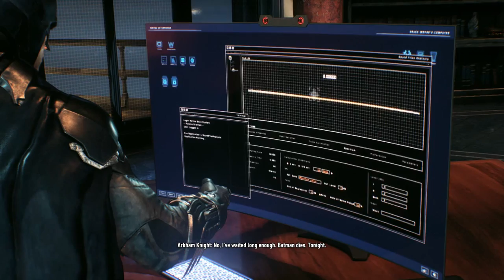Batman Arkham Knight 【蝙蝠俠：阿甘騎士】 #10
主機平台：PC
遊戲類型：動作遊戲ACT
製作廠商：RockSteady Studios
發行公司：Warner Bros Interactive Entertainment
語言版本：英語

遊戲介紹
《蝙蝠俠：阿甘騎士》是由Rocksteady製作的阿甘系列新作，“阿甘騎士”是一個全新原創角色，非蝙蝠俠，由虛幻3優化版引擎打造，本作劇情設定為Arkham City的一年之後，主要反派是稻草人，他將聯合眾多其他反派一起毀滅哥譚市，包括企鵝人，雙面人，哈莉等。
《蝙蝠俠：阿甘騎士》沒有多人模式，致力打造完美的單機戰役，細節比規模更重要，地圖為《阿甘之城》的五倍，城市為三個區域，毫無讀取時間，進入建築無縫鏈接。敵人會暴動，同屏最多戰鬥50人。